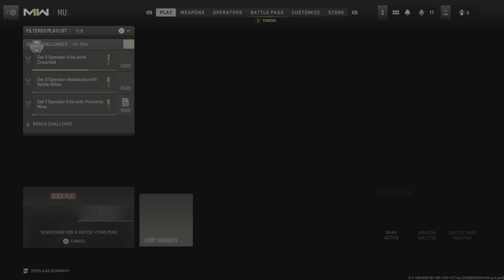Call of Duty: Modern Warfare II Ps5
Slight work